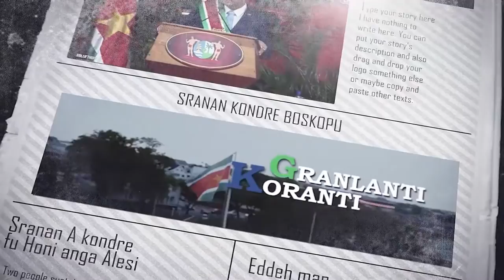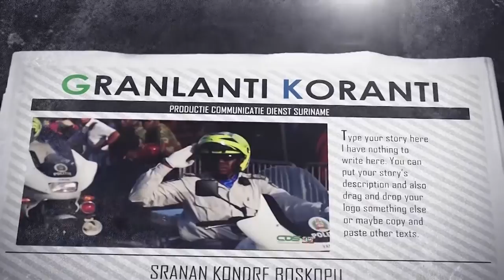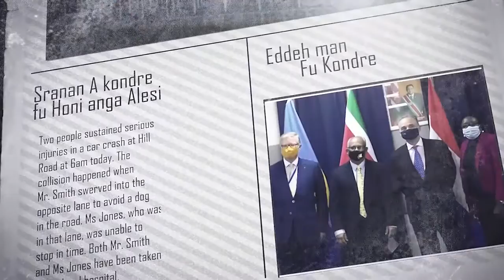𝔾ℝ𝔸ℕ𝕃𝔸ℕ𝕋𝕀 𝕂𝕆ℝ𝔸ℕ𝕋𝕀 (AUCAANS), DD 2 AUGUSTUS 2021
De onderwerpen in deze aflevering zijn:
- Goejaba, nu ook onderdeel van financial inclusion
- Wijziging verkeerssituatie Van 't Hogerhuysstraat
- Subjectsubsitie voor elektriciteit